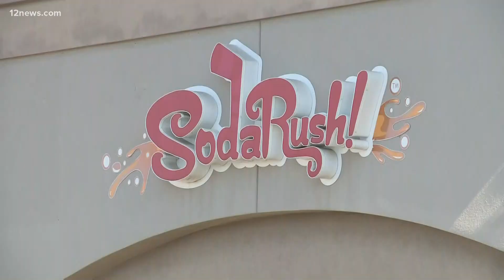Community rallies behind Valley teen battling leukemia after testing positive for COVID-19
Lydia, a Valley teen, tested positive for COVID-19 which then led to a leukemia diagnosis. The community has found a way to help with the biggest battle of her life.